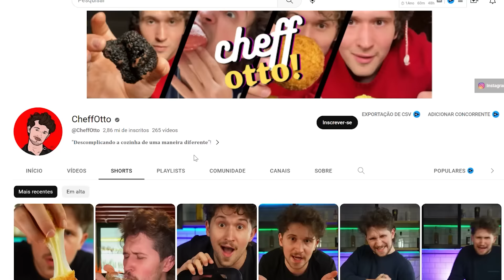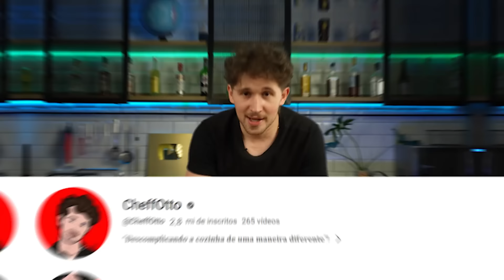OS OVOS DE PÁSCOA MAIS CAROS DO MUNDO!!!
Vocês estão pedindo vídeo no estilo Você sabia! Então com é Páscoa não vou perder a chance de fazer um top 10 ovos mais caros do mundo!

Espero que tenham gostado e também falem nos comentários qual deve ser o próximo top10!!!